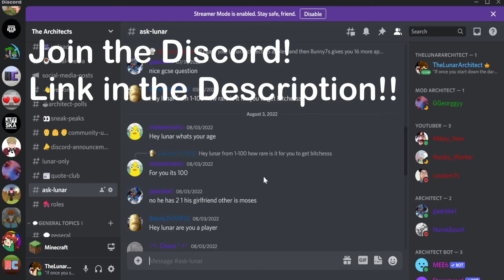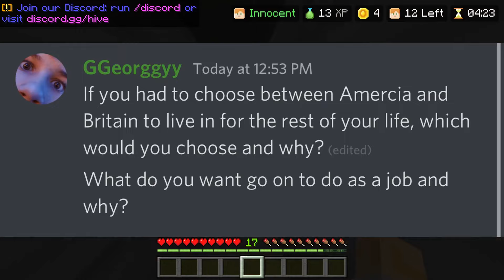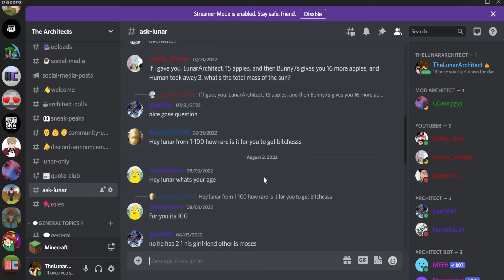Answering your many Questions! || Q&A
Hello! Today is the day of the 1st Q&A of the LunarArchitect Channel!